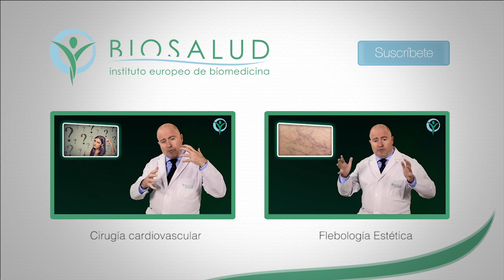Fertilidad integrativa, ¿en qué consiste?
- ¿Lleváis tiempo queriendo ser padres? ¿Habéis incluso visitado algún centro y practicado algún tipo de tratamiento de reproducción asistida y no ha funcionado?  La respuesta está en la fertilidad integrativa.

Biosalud es pionera en Europa en Fertilidad integrativa, y ¿qué es la fertilidad integrativa? Pues es la aplicación de la medicina integrativa a las técnicas de fertilidad.

¿Y qué vamos a hacer? Lo primero es estudiar tanto a ti hombre como a ti mujer para ver exactamente  qué es lo que está impidiendo que tu mujer no se quede embarazada, vamos a estudiar vuestra nutrición, vamos a estudiar vuestra genética, vamos a ver si hay algún proceso infeccioso que esté impidiendo que te quedes embarazada, vamos a buscar todas las causas que puedan estar justificando esa falta de fertilidad tanto en el caso del hombre como en el caso de la mujer.

Después vamos a hacer una protocolización de un tratamiento personalizado para solucionar estas causas y en su defecto para mejorar la capacidad de fertilidad de la mujer y por supuesto aumentar la potencia del hombre para que realmente lleguemos a un embarazo con éxito y esto lo vamos a hacer siempre con técnicas específicas dentro de la medicina biológica de manera que vamos a utilizar la ozonoterapia, sobre todo va a ser muy importante la nutrición, previo estudio, vamos a hacer también tratamientos con diversos fármacos en sueroterapia, vamos a utilizar la homeopatía, vamos a utilizar las plantas medicinales, vamos a utilizar todo aquello que las pruebas previas que te hayamos realizado y que os hayamos realizado nos demuestren que es lo que necesitáis para llegar a un embarazo con éxito.

Y después ¿nos quedamos ahí? No, si queréis podemos acompañaros en el proceso del embarazo, de tal manera que progresivamente podamos conseguir el que no haya ninguna situación que pueda llevar al fracaso el embarazo y después sobre todo vamos a tratar si quieres, esos problemillas que puedan irse ocasionando a lo largo del embarazo tanto por ejemplo varices o sensación simplemente de pesadez de piernas vamos a preparar tu piel para que se distienda adecuadamente y que después se retraiga de forma adecuada también y que sea el embarazo una muy buena experiencia.

Ven a Biosalud y lo que haremos es solucionar vuestro problema de fertilidad a través de la medicina integrativa.